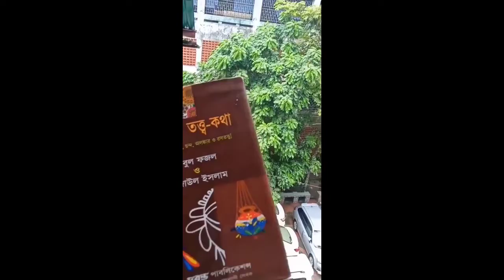last class before Eid ll